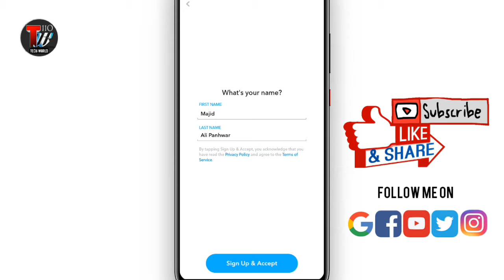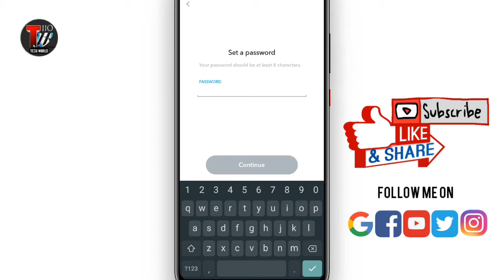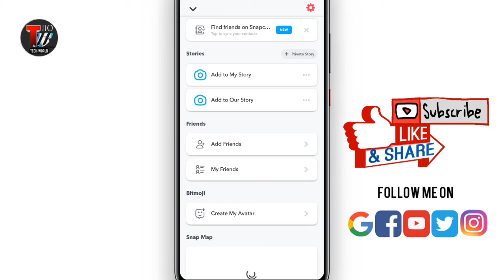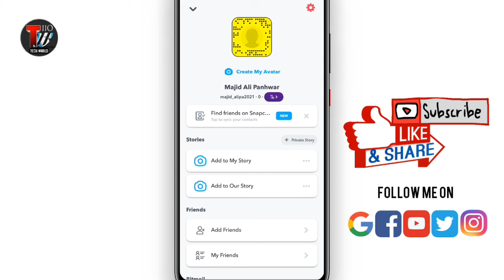How To Create New Snapchat Account In Hindi With Email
How To Create New Snapchat Account In Hindi With Email | Snapchat ka new account kaise banaye | Techworld 110

Hello Everyone! In this video you will get to know that how to create snapchat account in hindi and how to create snapchat account with email, I mad this video because i got many queries regarding create new snapchat account and then made this video and every step is very easy which i told you in this video to create snapchat account in hindi with email.

Snapchat me new account kaise banaye, Dosto snapchat mein new account banana bohat hi easy hai mujhe bohat se logo ne kaha ke aap video bana do snapchat par account kaise banaye ke topic par snapchat ka account banane ka tarika mene hindi urdu language mein banaya hai aur mujhe umeed hai ke aap logo ke liye ye video zaroor helpful sabit hogi

Disclamer -
video for educational purpose only.copyright disclamer under section 107 of the copyright act 1976, allowence is made for "fair use" for purposes such as Cristiscm, comments, news, reporting, teaching, scholarship and research.Fair use is a use permitted by copyright statute that might otherwise be infringing.Non profit, educational or personal use tips the balance in favour of fair use.